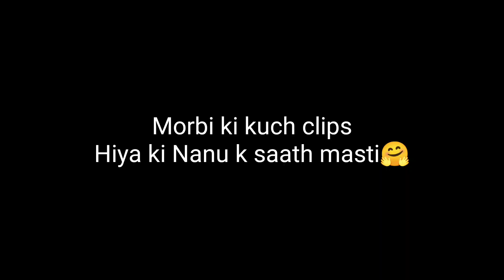Hiya ki Nanu k saath masti or dance ka dhamaal